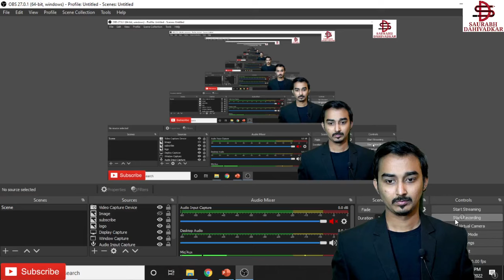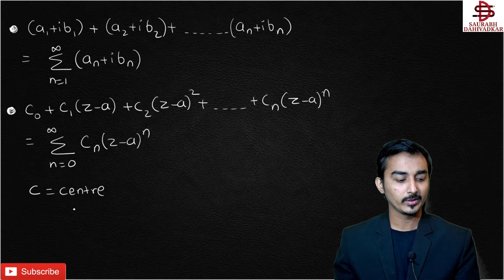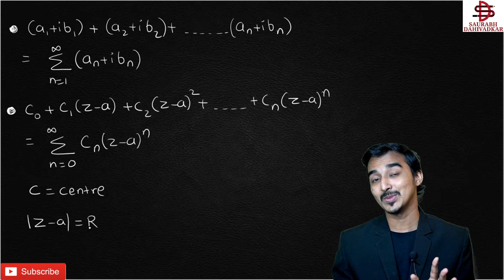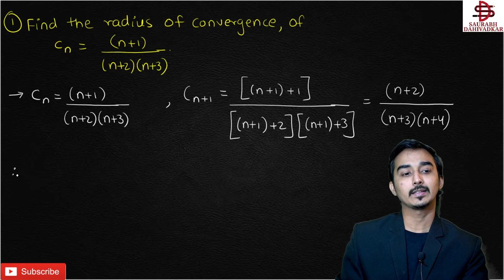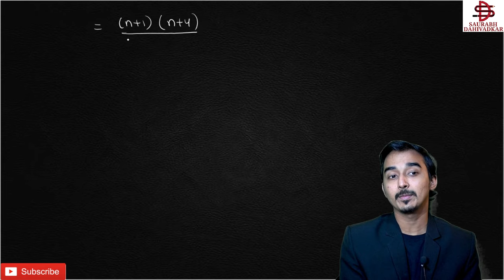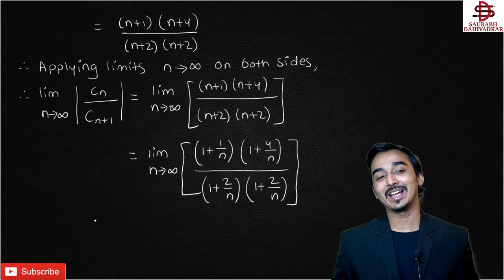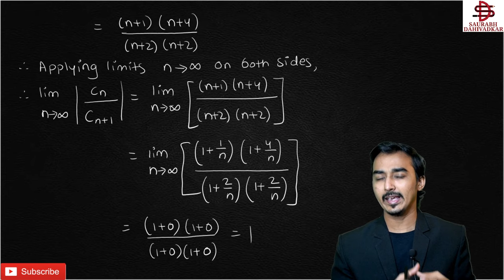TAYLOR'S AND LAURENT'S SERIES | S-1 | COMPLEX ANALYSIS | ENGINEERING MATHS | DIFFERENTIAL CALCULUS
** In mathematics, the Taylor series of a function is an infinite sum of terms that are expressed in terms of the function's derivatives at a single point.
* For most common functions, the function and the sum of its Taylor series are equal near this point.